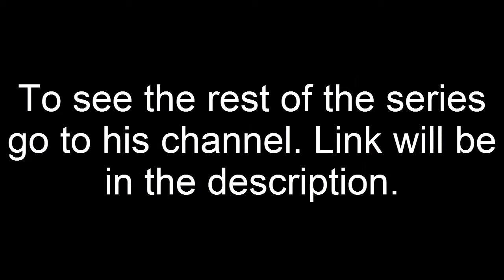Epic Minecraft Youtube Battles : Ricolola's View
Hey guys this is just me perspective of AssassinsGamez youtube battle series go check out the rest there!!